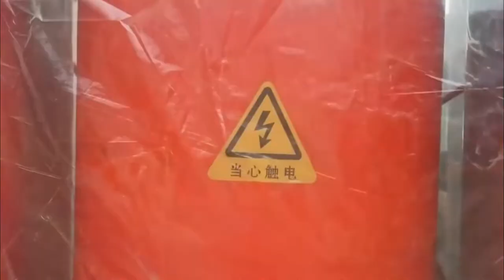Power trensformer electrical transformers include oil immersed transformer and dry type transformers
Liugao Power Technology Group Co., Ltd.

Original source manufacturer Liugao Power Technology Group Co., Ltd is a professional manufacturer of power transformers in China, Our transformers high quality, low energy consumption and conpetitve prices.